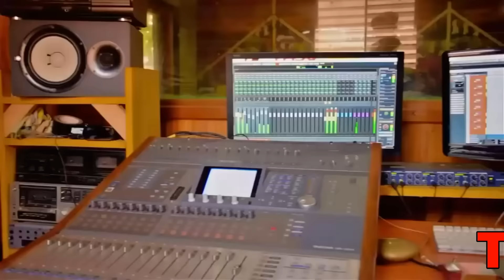Collectif Forteresse - Au nom du Faso